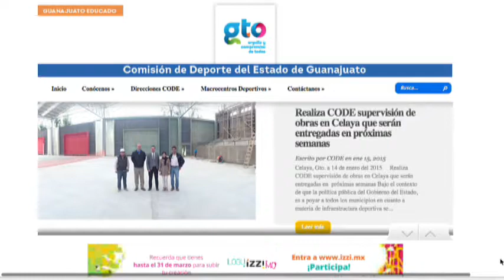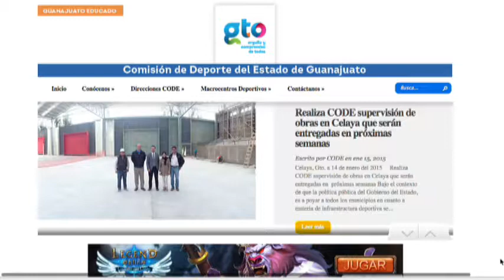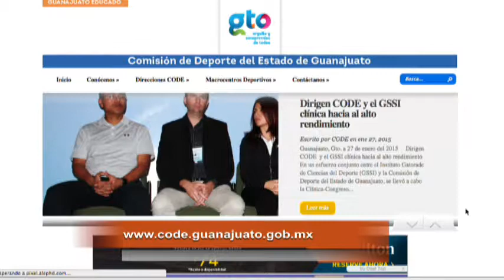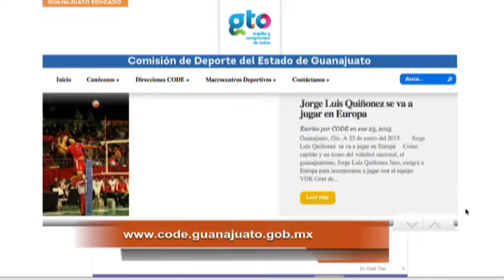Entrevista con Isaac Piña, director general de CODE Guanajuato.